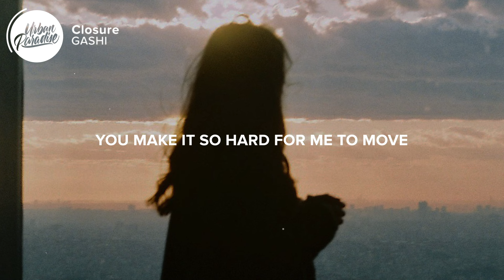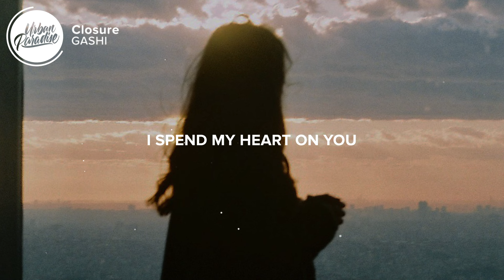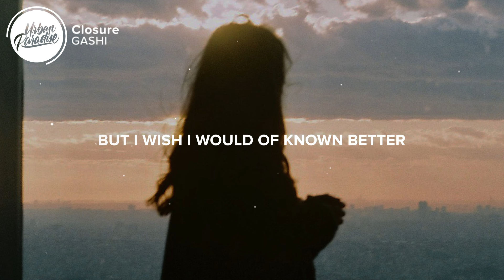GASHI - Closure (Lyrics)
⚡️ I can still feel closure..

🎤 Lyrics: GASHI - Closure

[Intro]
I'm afraid that one day I'm going to wake up
And then you're just gonna be
You're gonna vanish

[Chorus: GASHI]
Baby you're making me nauseous
This wedding ring, yeah I bought it
Everything that you wanted
Heartbreak was the coldest
Falling like October
Can't believe that it's over
Everyday I'm getting closer
Closure, closure

[Verse 1: GASHI]
You make it so hard for me to move
Notice say love l'm such a fool
Look at just what you put mе through
Pain I never thought you'd be so fakе
But I guess I'm just the one to play
Sayonara I still stay

[Outro: GASHI]
I spend my heart on you
Emptied out my pockets
But I wish I would of known better
I wish I would of known better yeah
Wish I would of known, known
Yeah, yeah
I wish I would of known better

- GASHI - Used To Be (Lyrics)
- GASHI - Drive Way (Lyrics)
- GASHI - 24 Hours (Lyrics)
- GASHI - Forbes List (Lyrics)
- GASHI - Keep Me Alive (Lyrics)
- GASHI - The Sauce (Lyrics)
- GASHI, DJ Snake - Safety (Lyrics)
- GASHI - Roses (Lyrics)

Picture credit
📷 elifskies

👩‍💻 Share GASHI - Closure with your friends!